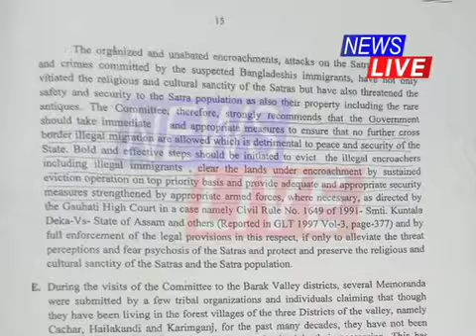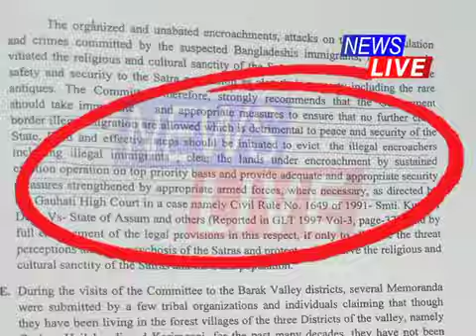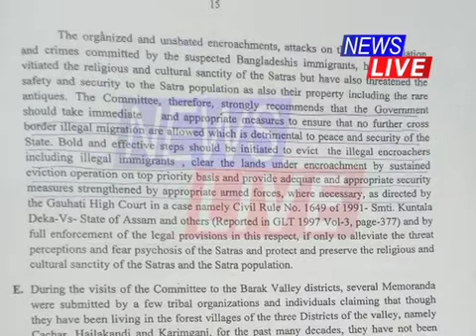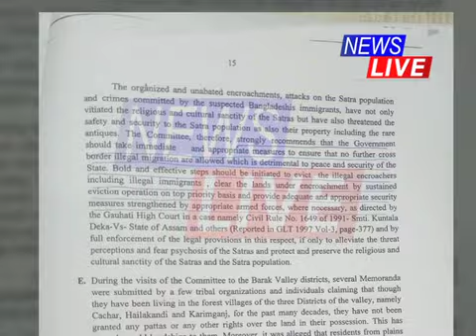Natives to become aliens in Assam!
বিস্ফোৰক মন্তব্য় ভূমি পৰামৰ্শ দাতা কমিটীৰ অধ্য়ক্ষ হৰিশংকৰ ব্ৰহ্মৰ। অসমতে বাংলাদেশীৰ পৰা অস্তিত্বৰ সংকটত ভূগিছে অসমৰ খিলঞ্জীয়া ভূমি পুত্ৰই। সত্ৰৰ ভূমিকে ধৰি হাজাৰ বিঘা চৰকাৰী ভূমি বেদখল কৰিছে সন্দেহজনক লোকে।